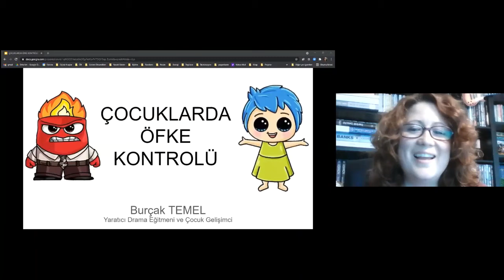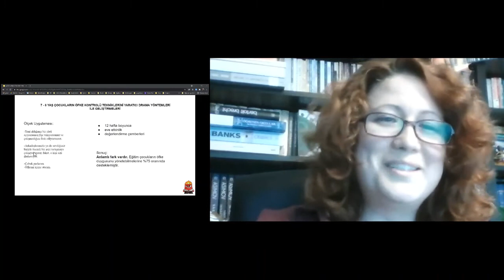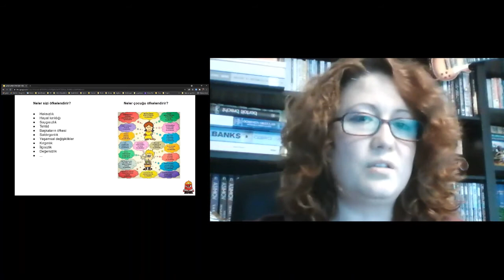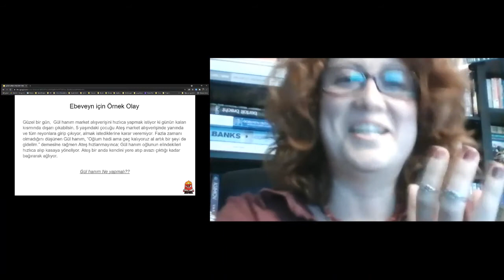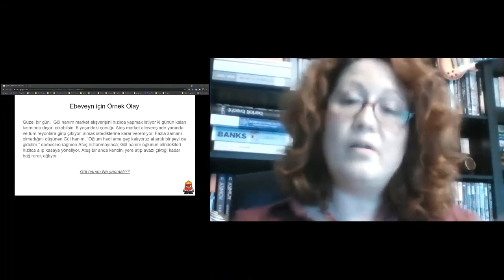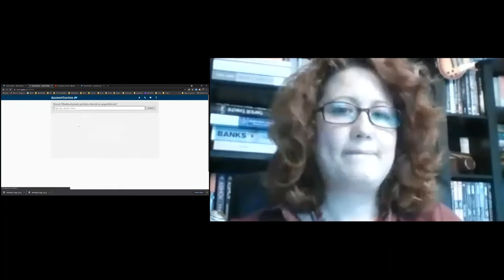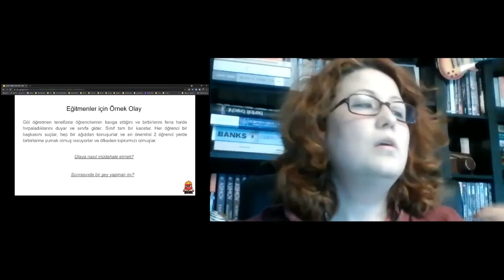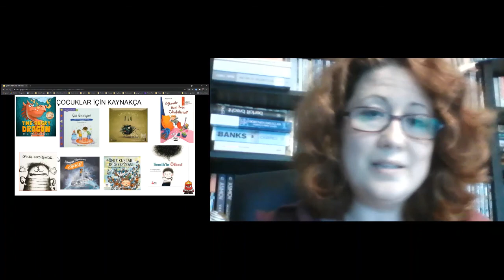Çocuklarda Öfke Kontrolü